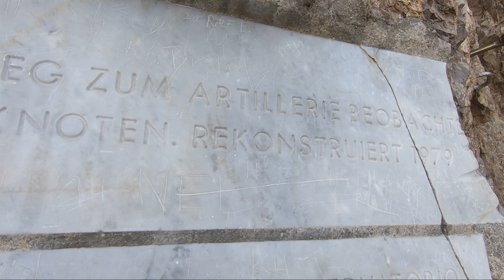Dolomiten - Drei Zinnen - Toblinger Knoten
Der Toblinger Knoten diente im ersten Weltkrieg als Militärposten. Heute führt ein Klettersteig mit zahlreichen Leitern auf den Gipfel.

Camera: Stefan Alkin, Klara Alkin
Editing: Stefan Alkin